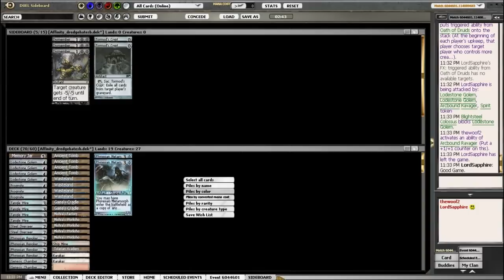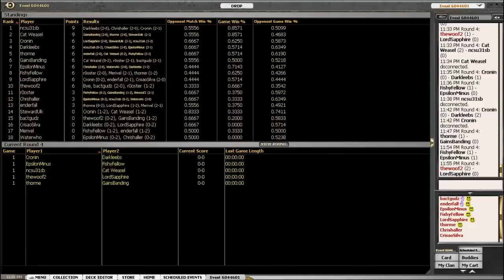DE 10 5 13 Woof vs LordS